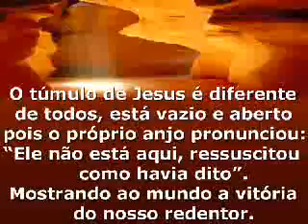O Túmulo de Jesus - the tomb of jesus